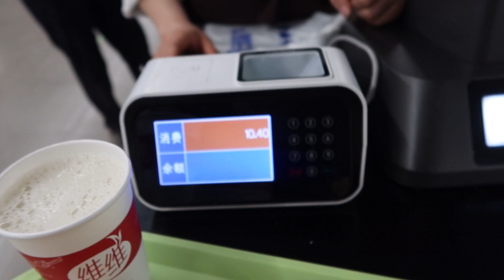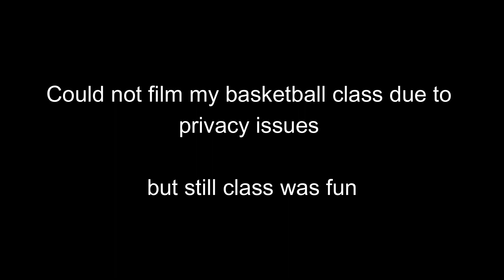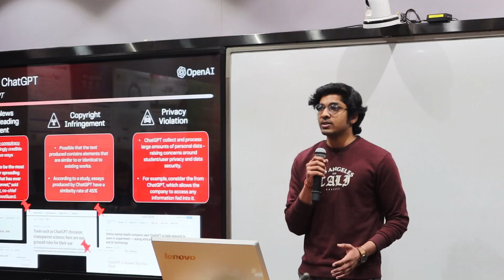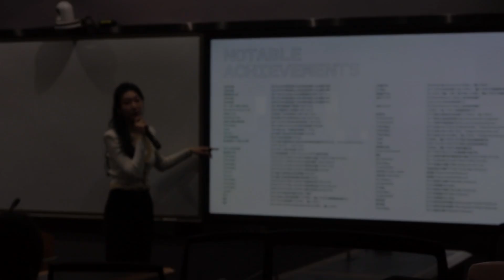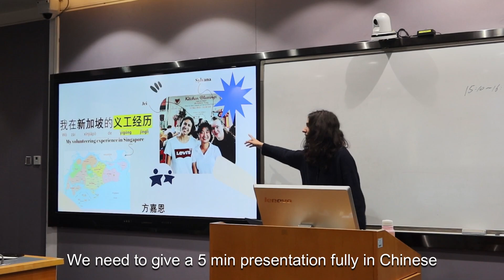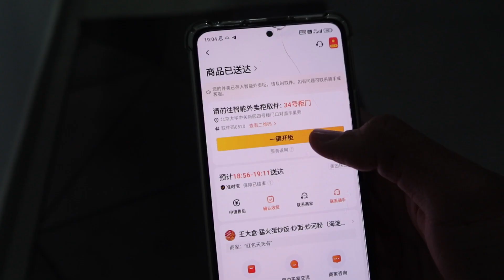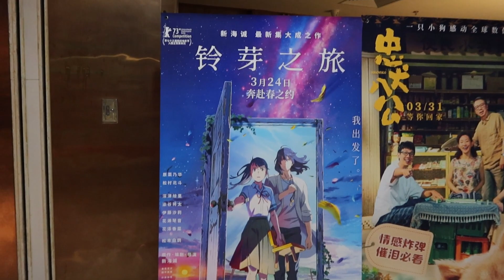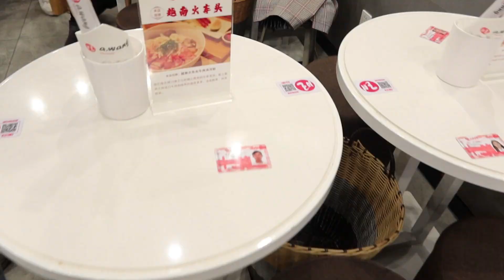Day in a life of a Peking University student | Beijing Vlog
Hey everyone!

Welcome to my second Vlog of Bryan in Beijing.
I am Bryan a Year 3 Business Management Student at Peking University.
Here is a Day in my Life as a Peking University Student

Music used
♪ Morning Rain (Prod. by Lukrembo)